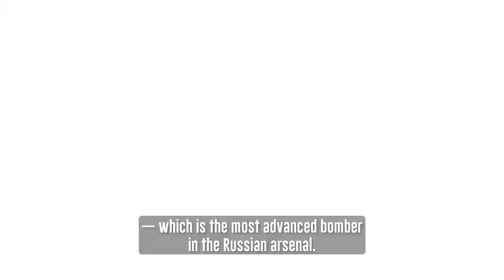LIVE: House Rules Committee Meets to Discuss Bills About Gas Stoves